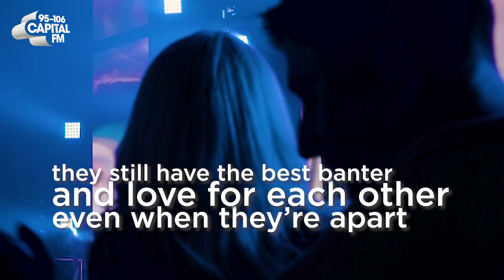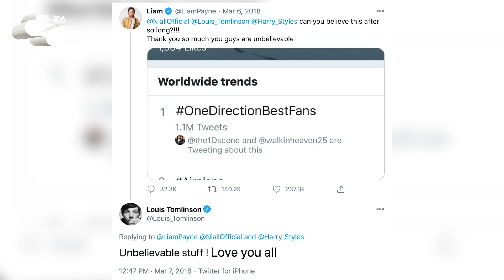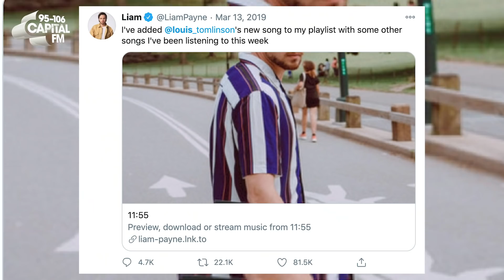The Best Of One Direction Showing Their Love For One Another | Capital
The One Direction boys might not be in a band together right now, but they've stayed great mates and shared some seriously adorable moments together...

We all know the tale of One Direction by now, conquering the world before going on a hiatus in 2016 and pursuing their enormous solo careers ever since, breaking the hearts of millions of fans in the process.

But, it isn't all doom and gloom, as every now and then, the band mates hang out with each other, bump into each other and generally support each other's huge music careers- and we, like you, love to see it.